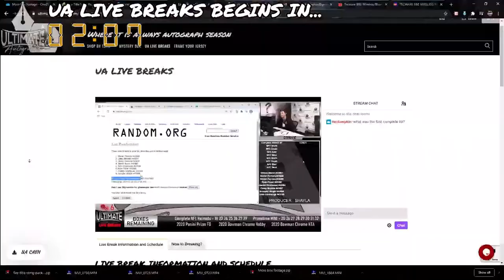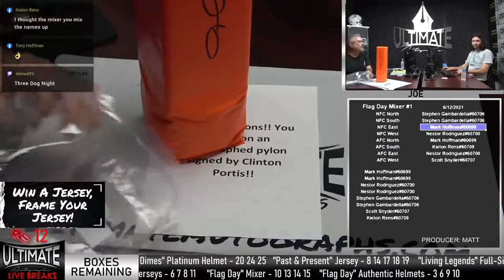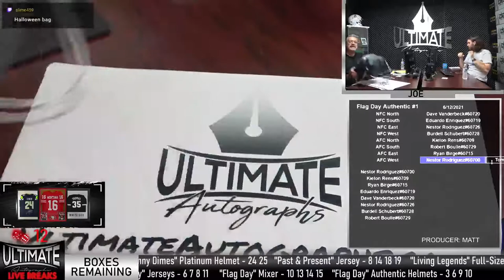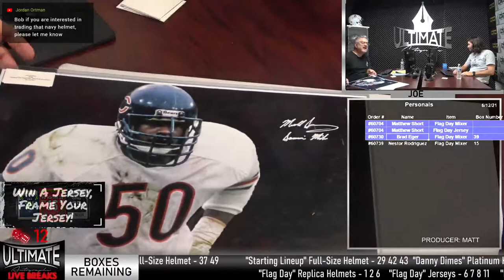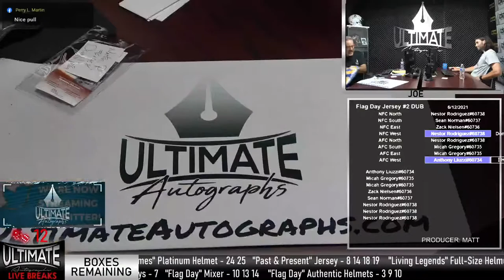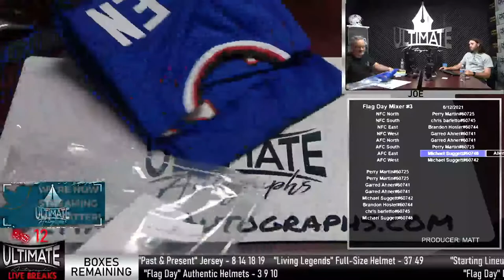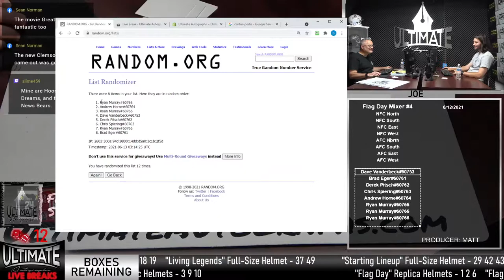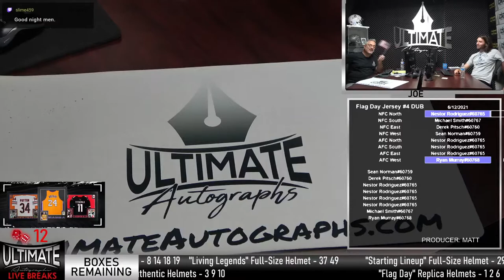Ultimate Autographs Live Breaks!